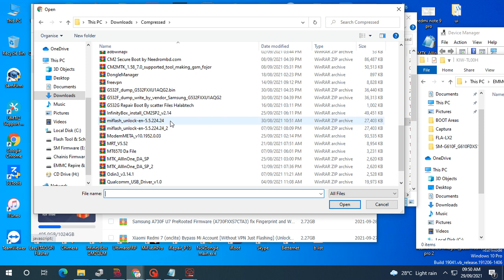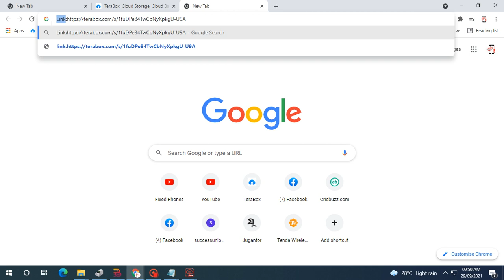Samsung KG Lock Bypass (TVs lock kg lock) [Any rental company Lock] By HT